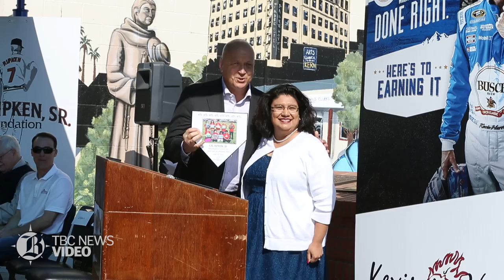News 031616 Harvick and Ripken Park Dedication